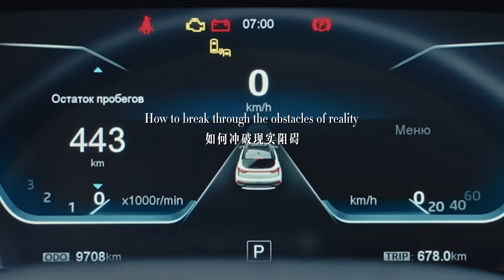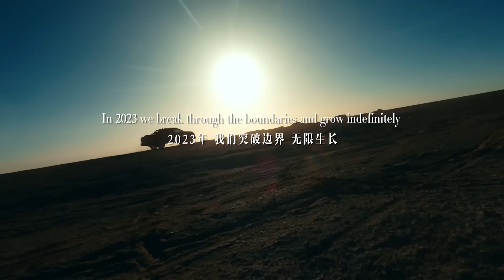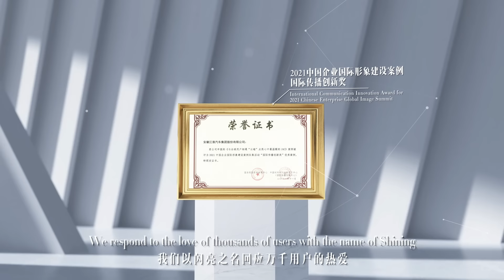JAC DAY 2024｜3 Years of Innovation, Connection, and a Borderless Future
As we approach the 4th JACDAY, we reflect on our journey that began in 2021, ushering in a new era of innovation and global connection.
We've inspired millions, breaking boundaries and creating a future where hearts, travel, and ideas are borderless.
In 2024, we celebrate 60 years of JAC DAY, connecting people and empowering growth across the globe. Our mission remains the same: to unite, innovate, and pursue happiness together.